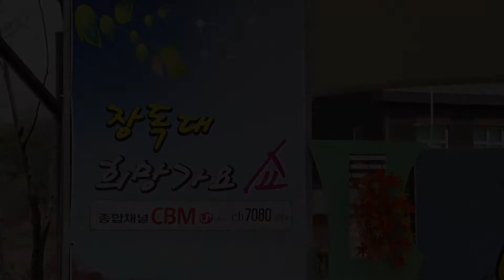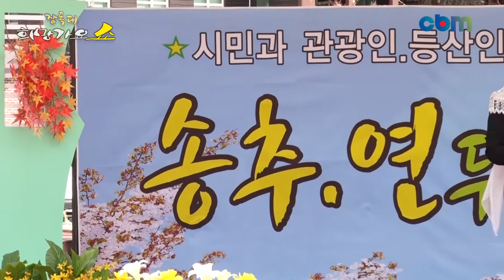가수 백화연 "울지않으려고' - 장독대 희망가요쇼 - 송추계곡 야외무대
2017년4월9일  송추계곡 야외무대